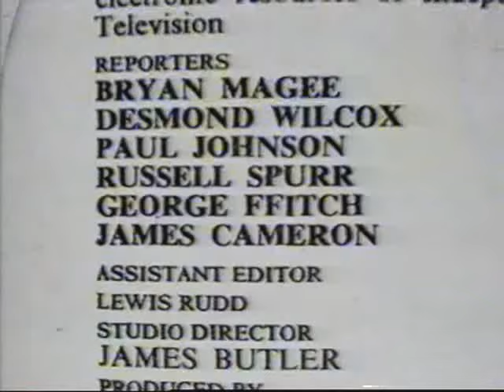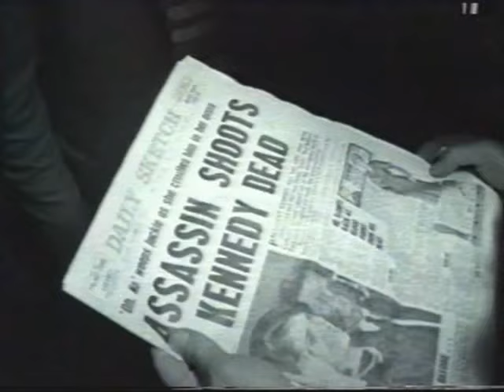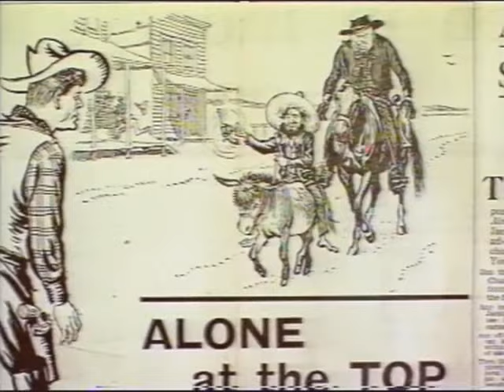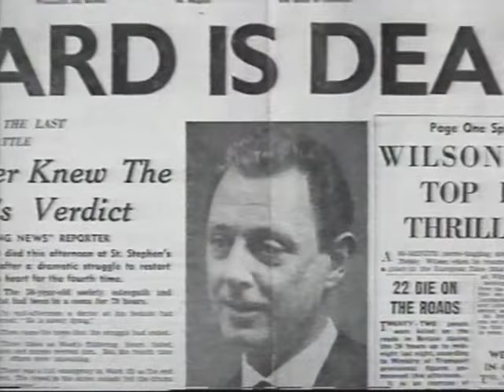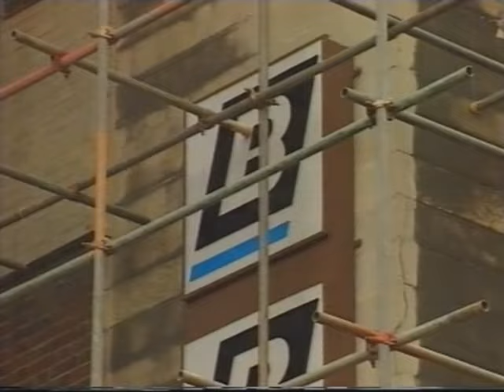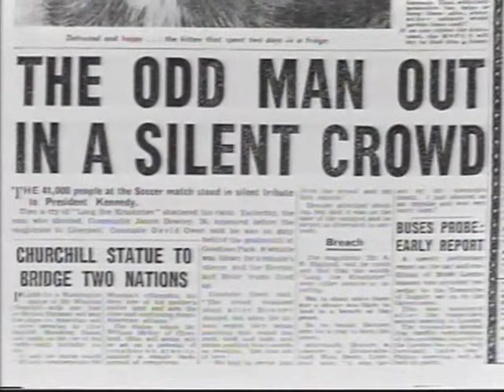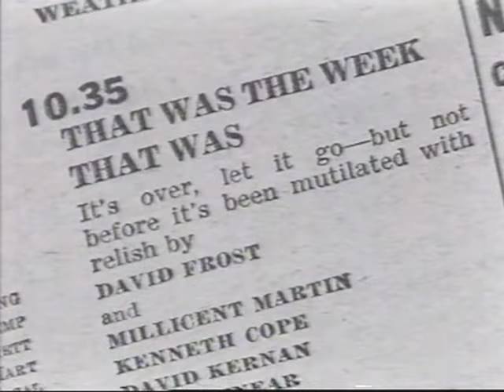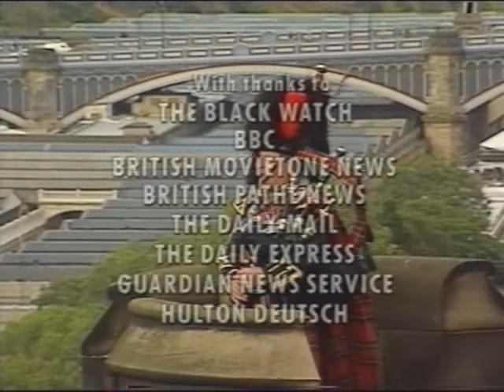WHERE WERE YOU? [JFK Assassination] (ITV, November 1993)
Sadly incomplete. A documentary I taped around the time of the 30th anniversary of the murder of JFK. Restored from one of my old VHS tapes. I missed the start of it.